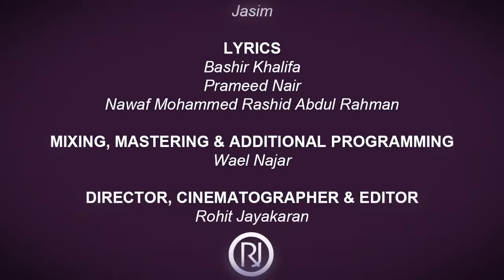Jasim Feat Adel Ebrahim Emarati Dubai Expo 2020